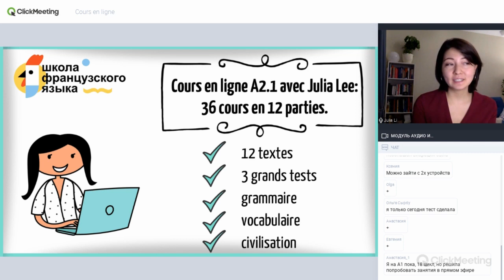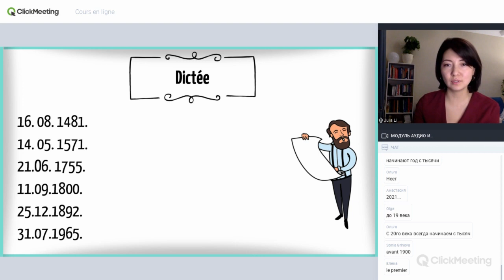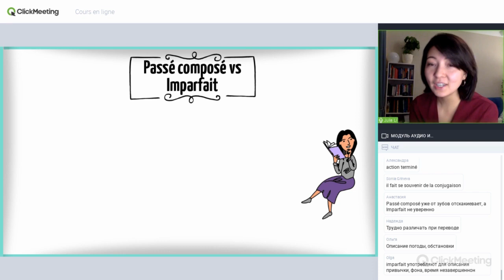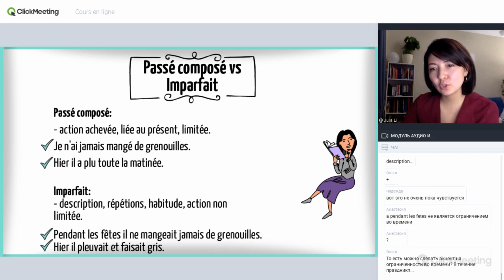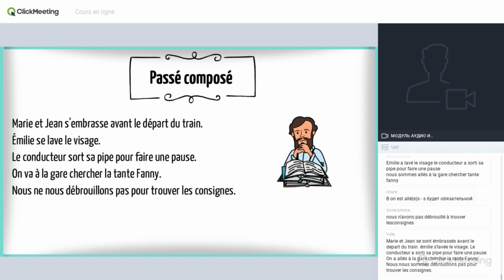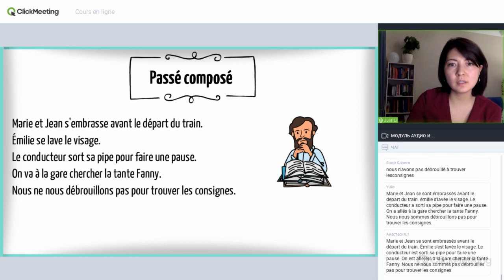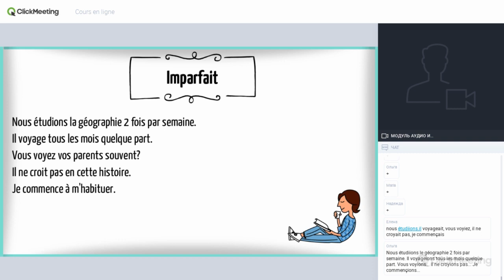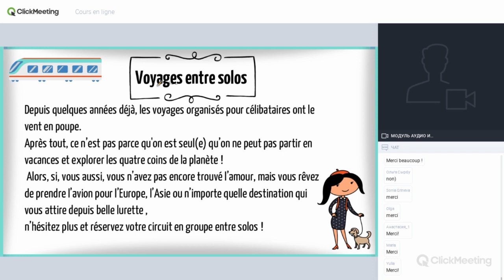Просто французский А2.1: 1 урок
13 января стартовал наш новый онлайн-курс А2.1. Это продолжение курса А1 из 72 уроков, который закончился в декабре 2020 года. Делимся с вами записью первого занятия:

Темы урока:
- passé composé vs imparfait;
- высокоскоростные поезда Ouigo.

На платформе уже доступны дополнительные упражнения и видео.

Всего запланировано 36 уроков.

Желаем вам приятного обучения!

С любовью и заботой,
Школа французского языка